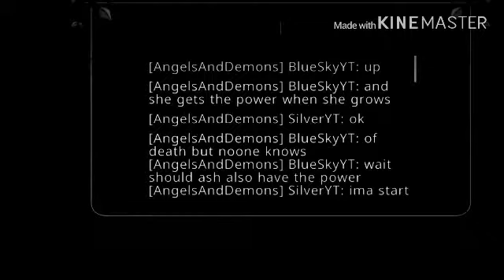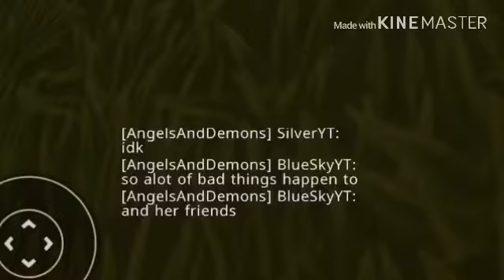Ep:2 of the last of us